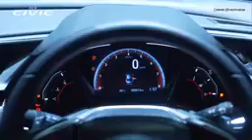HONDA CIVIC 2021